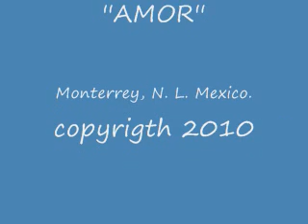PRODUCCIONES SALDIVAR ''QUE IMPORTA SI MIENTES'' CANTA MEMO JR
BONITO BOLERO DE MI PADRE GUILLERMO SALDIVAR, ME ACOMPAÑA MI ''TRIO AMOR''